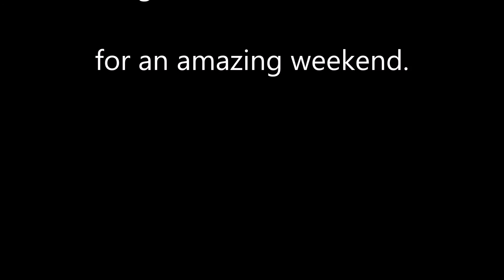Eaglehawk Neck 16 02 19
Diving at Eaglehawk Neck.